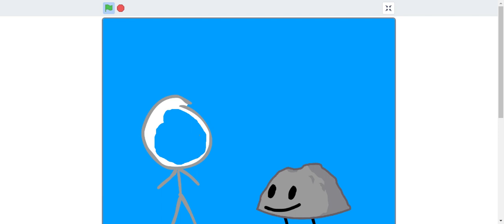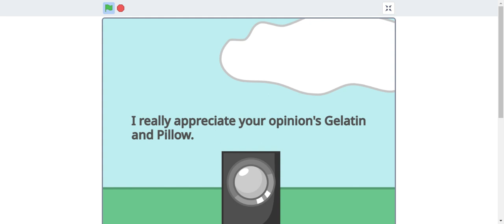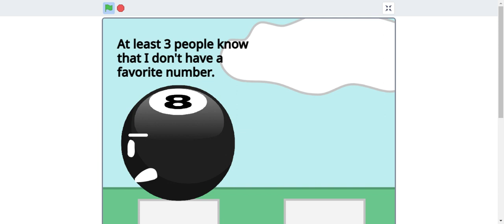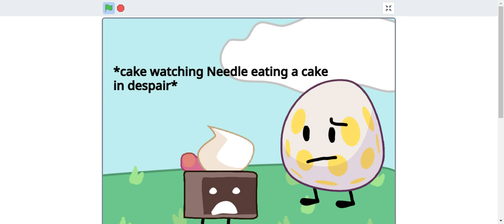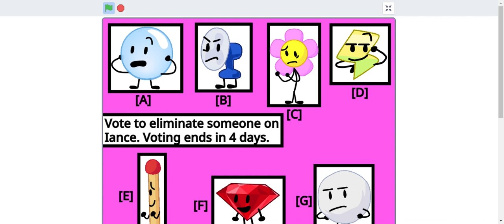BFB VV 11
I know there are some minor errors in this episode lol